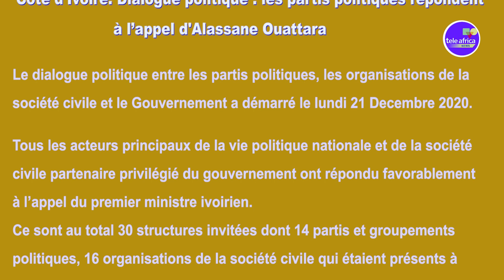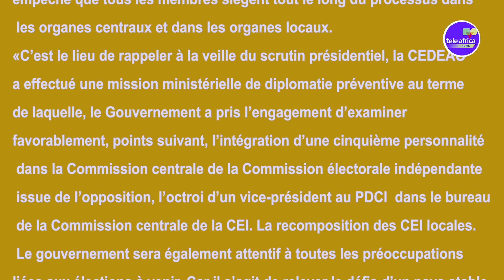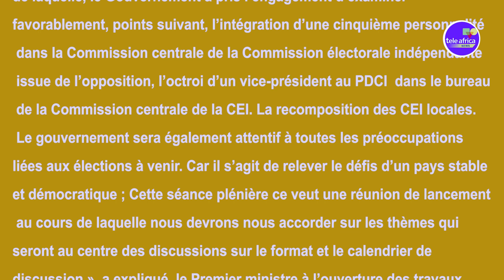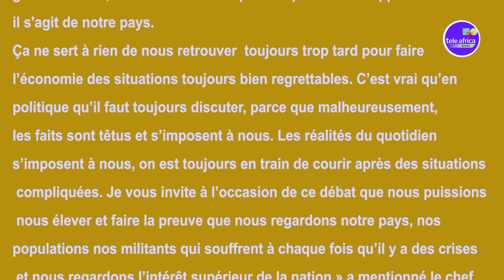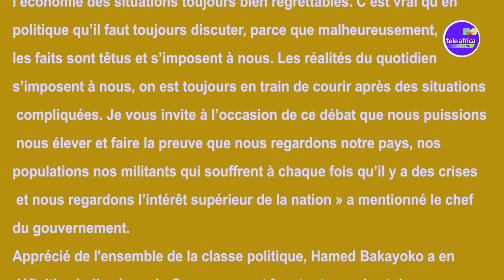Cote d’Ivoire-Dialogue politique : les partis politiques répondent à l’appel d'Alassane Ouattara